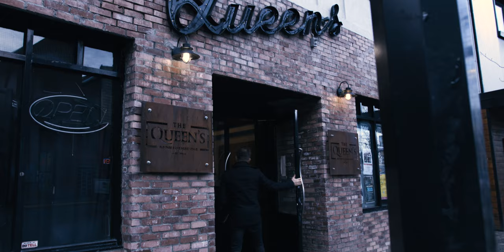Ryan McMahon - One More Fire (Official Video)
Official Video for "One More Fire" by Ryan McMahon.

Lyrics:
Get up go again
I want a job
something encompassing
more than a lot
back to the grind
I want it all on my watch
we're gonna be busy as bees
in the summer of love

Hiding inside was lo-grade fun
compared to the nights when I was out on the run
falling my way & following the sun

Light me one more fire
sing a song of another time
tomorrow's on my mind
what's ahead of me is better than what's behind

So come back to earth but don't get stuck
I've had my fill & I know how it's done
the struggle is real and can get real long
so let's make a plan to abandon the bad and

Up to the place with the craziest views
I want to remember what brought me to you
One more fire, talking only in truths